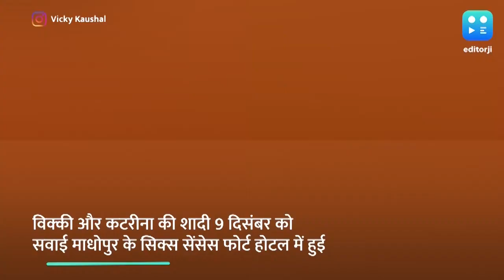Vicky Kaushal Katrina Kaif Haldi Ceremony: कैटरीना ने विक्की को जमकर लगाई हल्दी, सामनें आईं फोटोज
बॉलीवुड के लेटेस्ट पावर कपल विक्की कौशल और कैटरीना कैफ उनकी शादी के खुबसूरत पल फैन्स को देखने से नहीं छोड़ना चाहते हैं. हाल ही में विक्की और कैटरीना ने अपने पूल साइड हल्दी फंक्शन की तस्वीरें शेयर की हैं.

इन तस्वीरों में ये न्यूली वेड्स मुस्कुरा रहे हैं और ऐसा लग रहा है कि उन्होंने पूरी मस्ती की. कैटरीना कैफ ने खुद अपने दूल्हे राजा विक्की कौशल को हल्दी लगाई और इस दौरान ये कपल पूरी तरह से एक दूसरे में खोया दिखाई दिया. हल्दी की रस्म में पिंक और व्हाइट डेकोरेशन थीम पर की गई थी. ऐसे में हल्दी का पीला रंग और कैटरीना - विक्की की खुशी अलग ही चमक रही थी.कटरीना और विक्की के साथ उनके परिवारवालों के बीच भी बेहद ख़ुशी  का माहौल था.

इन तस्वीरों में दोनों की खुशी साफ झलक रही है. तस्वीरों को शेयर करते हुए कैटरीना कैफ और विक्की कौशल ने लिखा, "शुक्र। सब्र। खुशी."

बता दें विक्की कौशल और कटरीना कैफ की शादी 9 दिसंबर को    सवाई माधोपुर के सिक्स सेंसेस फोर्ट होटल में हुई है. शादी की सभी रस्में और हल्दी-मेहंदी सेरेमनी भी वही हुई थीं. इस रॉयल शादी में परिवारवाले और करीबी दोस्त शामिल हुए थे.